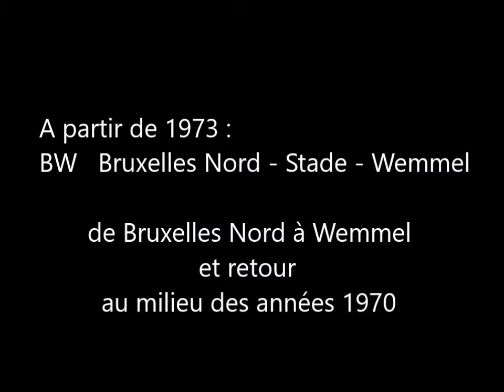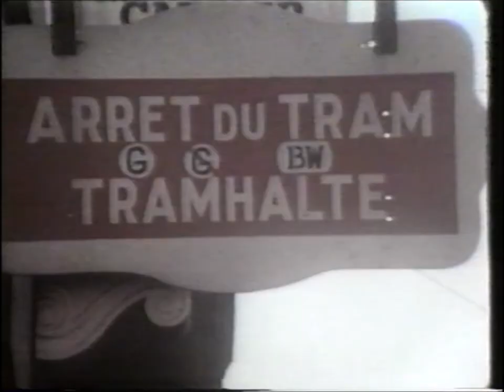SNCV Brabant - Ligne W - Wemmel ● NMVB Brabant - Lijn W - Wemmel [Tram Vicinal - Buurtspoorwegen]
Ligne W Bruxelles Nord - Stade - Wemmel.
Lijn W Brussel Noord - Stade - Wemmel.